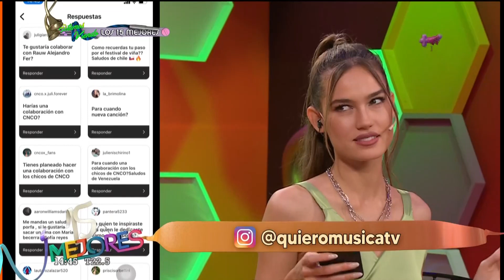Fer Vázquez de Rombai:🍺 "' Vamo a tomar una' es la canción para decirle a una amigo "no es por ahí"🖐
Fer Vázquez de @FerVazquezOficial visitó Los15Mejores y nos contó los detalles de su nuevo tema VamoATomarUna y adelantó todo lo que se viene